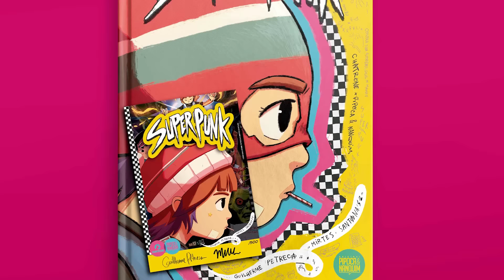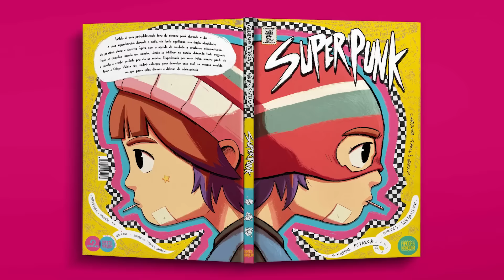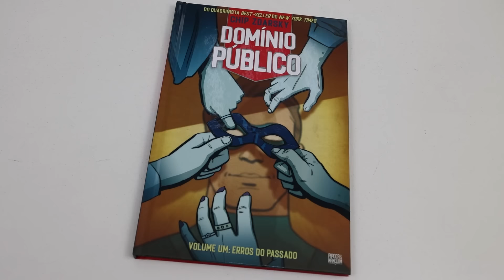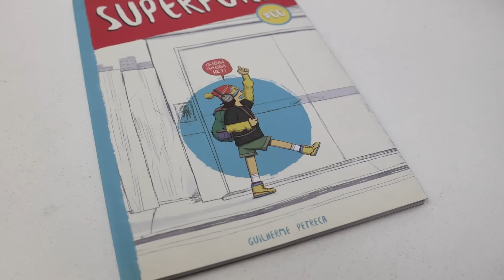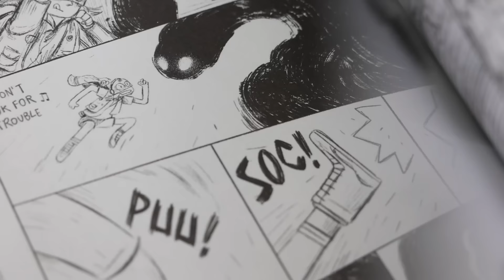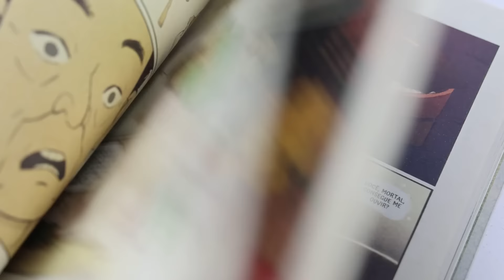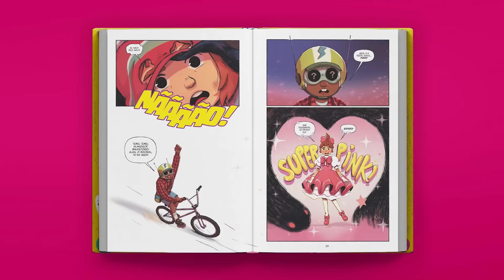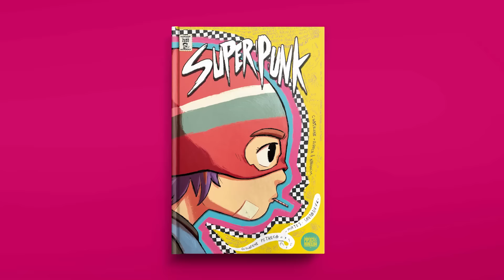SUPERPUNK: nossa HQ original que tem projeto de animação 🤩 | Pipoca e Nanquim 579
⚠️ Edição com bookplate esgotada

Ela é irada. Ela é uma super-heroína. Ela enfrenta monstros gigantes. E o melhor de tudo, ela é punk! Conheça Violeta… ou melhor, Superpunk!

Quem vê Violeta por aí, andando de skate com o toca-fitas de seu avô plugado nos ouvidos, pensa que se trata de uma pré-adolescente comum. Mas, ao tocar uma fita cassete ao contrário, ele liberta monstros e ganha os poderes para assumir seu alter ego "Superpunk", uma heroína mascarada cheia de atitude. Ao lado de seu fiel escudeiro, o podcaster e investigador sobrenatural Alan, ela enfrenta diariamente as criaturas sombrias que somente os dois são capazes de enxergar, ao som de bandas como BadBrains, The Specials e Bikini Kill.

Entre sua rotina de péssima aluna e skatista fajuta e sua agenda de combate a ameaças sobrenaturais, Violeta ainda terá de lidar com o retorno de uma velha amiga, que vai obrigá-la a reviver seu passado, e com a invasão de uma horda de monstros em sua escola.

O multipremiado quadrinista Guilherme Petreca (Ogiva, Shamisen) se junta à roteirista de TV Mirtes Santana (Turma da Mônica: a Série, O Menino Maluquinho) nesta aventura radical para todas as idades, sobre o punk e a necessidade de se rebelar, mas também sobre crescimento, autoconhecimento e amizades inesperadas.

Este novo lançamento do selo Original Pipoca & Nanquim chega em capa dura com verniz localizado e 156 páginas totalmente coloridas em papel couchê de alta gramatura. Uma HQ repleta de energia, referências pop e espírito punk!